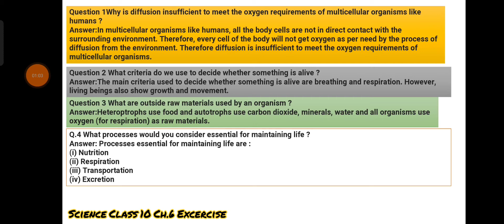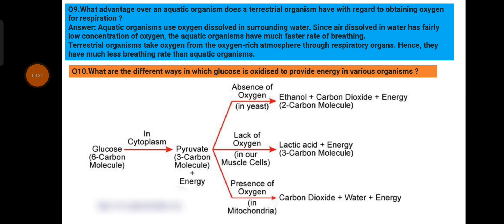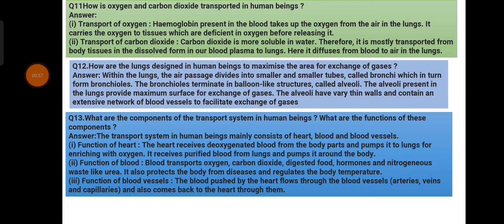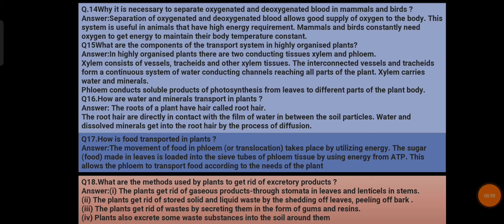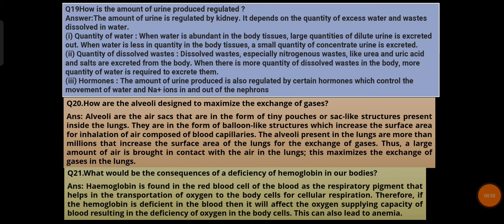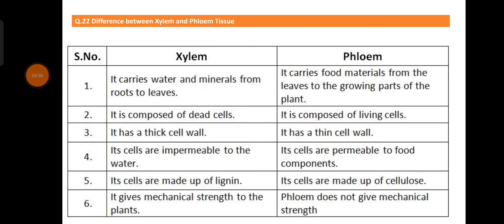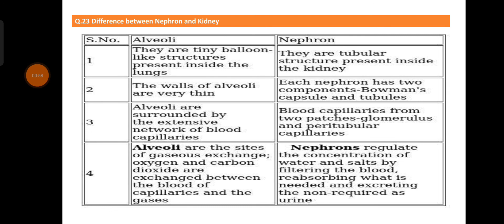Life processes chapter 6 full excercise question answer class 10